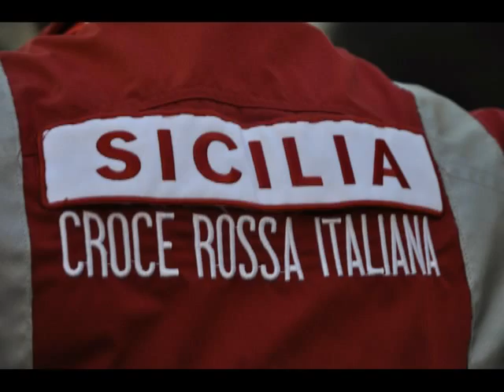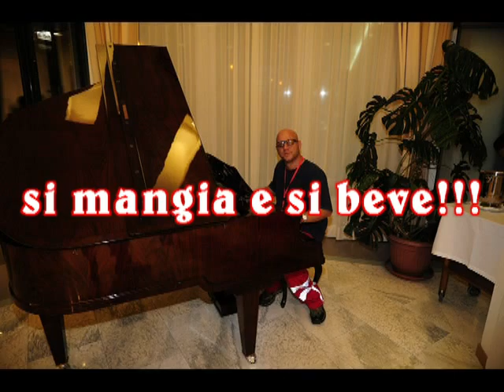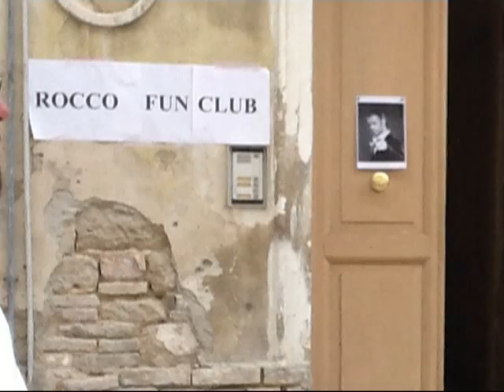GARA NAZIONALE DI PRIMO SOCCORSO CRI GELA